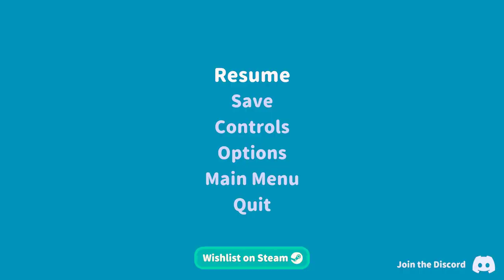Loddlenauts Complete Demo Playthrough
This game is extremely cute and i cannot wait for its full release